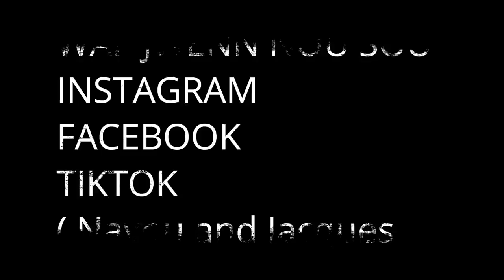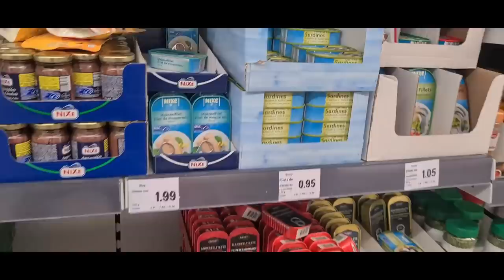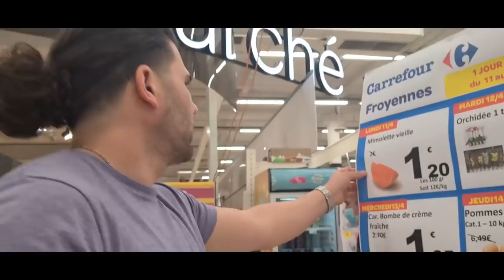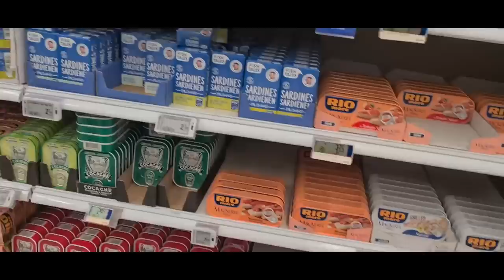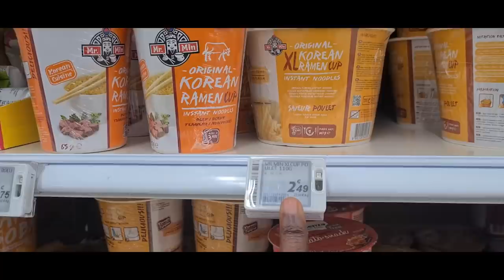Nou nan lari beljik,ske kay nou boule anko?Fè tt bagay nan machin selman 5$ rete